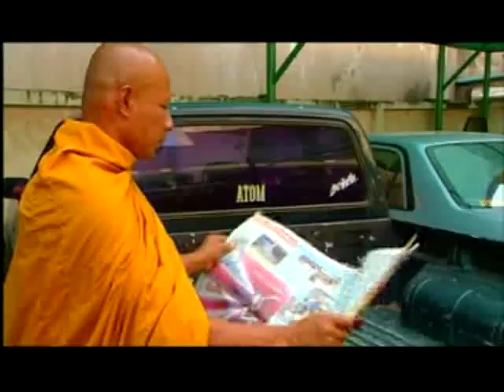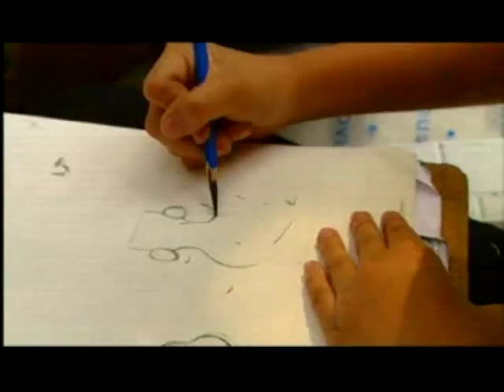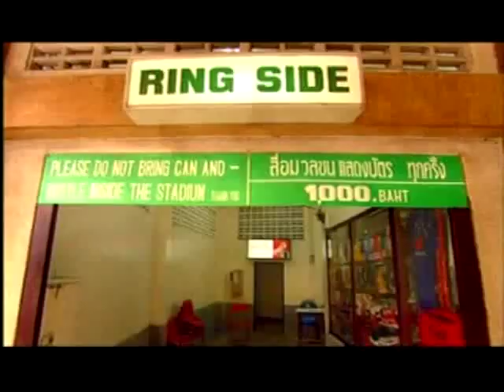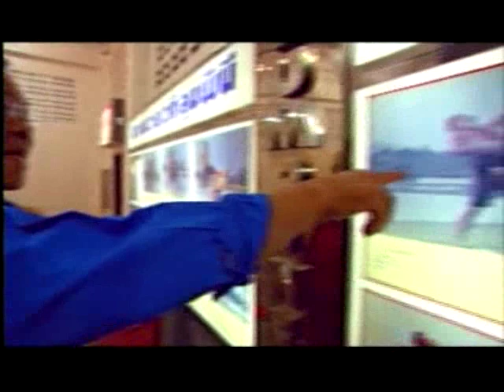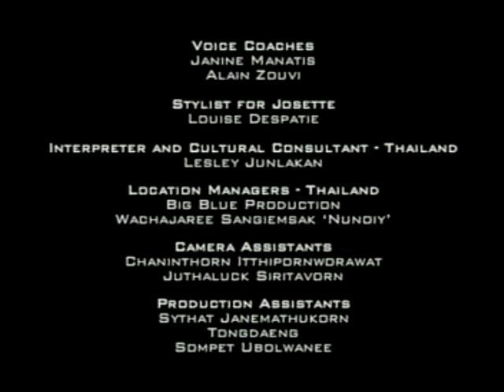Смертельные искусства. Муай Тай / Deadly arts. Muai Tai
Муай Тай (Muay Thai) — Сокрушительный ломающий кости спорт, основанный на древних традициях воина.